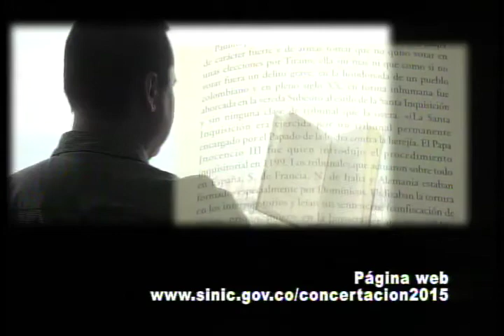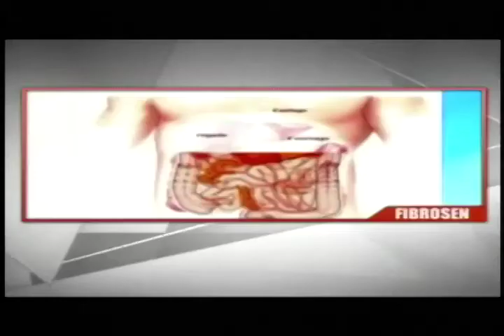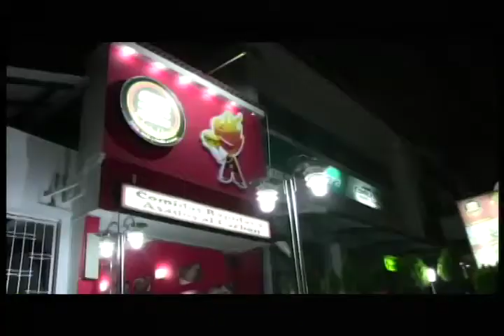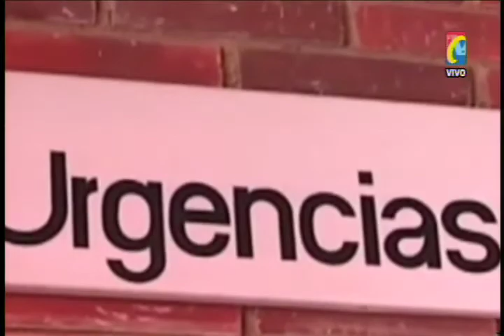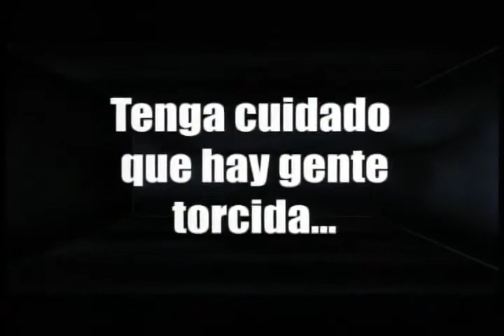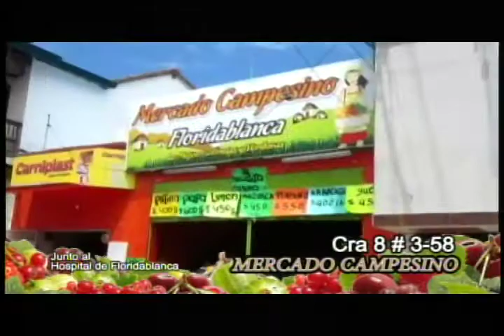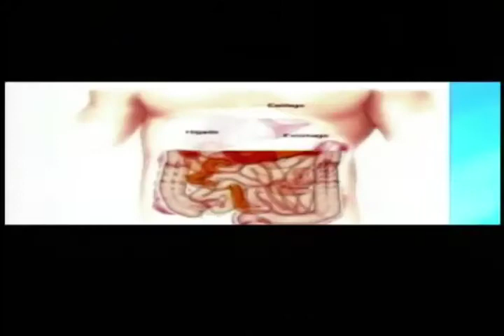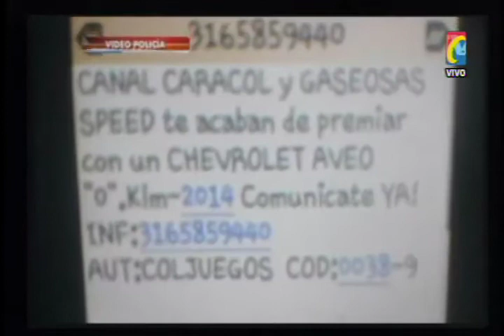Programa IMPACTO Jueves 11 Septiembre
01-  Operativos contra Piratería 1 Moto Policia quemada, 10 Motos. 6 Carros Inmovilizados y 7 capturados -
02- Bicicletas Eléctricas, No requieren SOTA, Sin placa NO pagan Impuesto Municipal, Ni Revisión Técnico Mecánica para Día sin Moto -
03- Se Incrementan Huecos calles Bucaramanga. En San Alonso tambien. No hay plata dice Alcaldía-
04- Barrancabermeja 2 Sicarios hablan  de sus delitos -
05- Villa del rosario Raptó Recién Nacida, pero la capturaron cuando pasaba la Frontera  -
06 Cucuta- Protestaron Conductores empresa TRASAN, porque terminal no expide Planillas sino a Representante legal -
07- Alerta por zancudos que transmiten el VIRUS CHIKUNGUÑA-
08- Incremento Extorsiones desde la Cárcel-
09- Cucuta Policia Activo Grupo Operaciones COBRA para control Delitos -